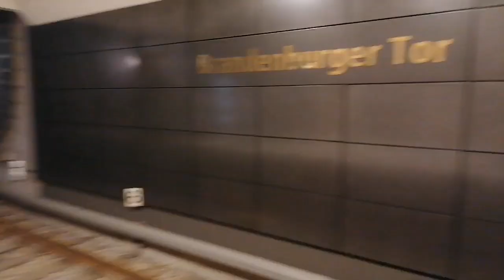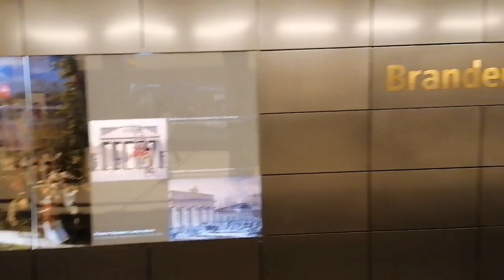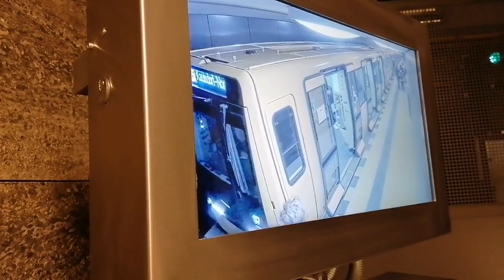U-Bahn Berlin U-Bahnhof Brandenburger Tor U5